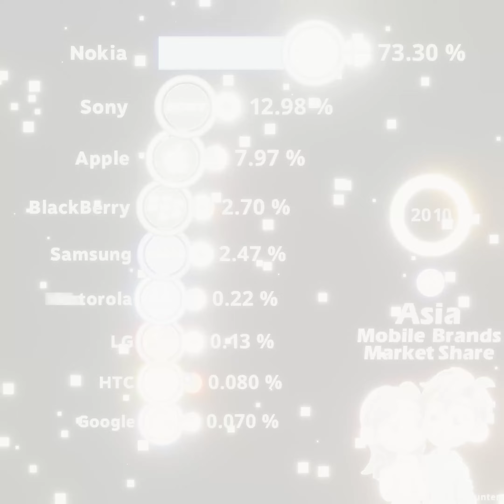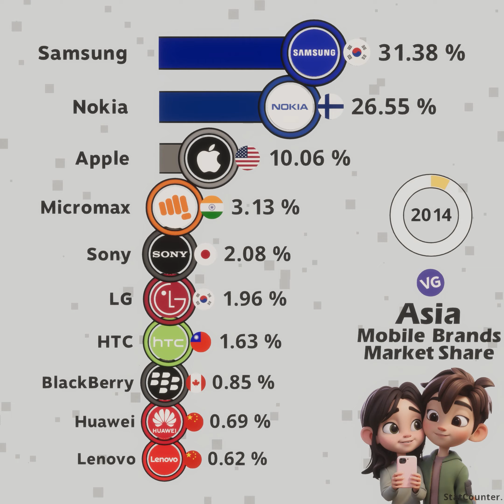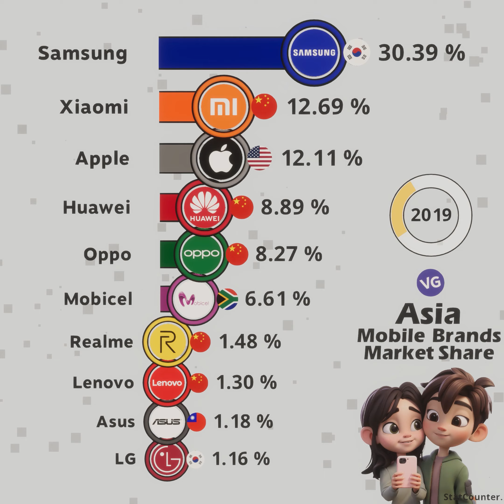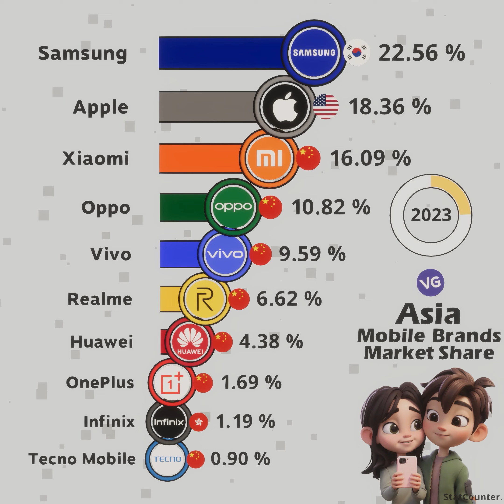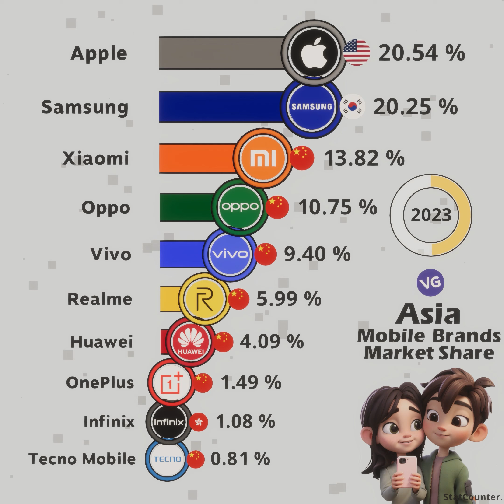The Most Popular Mobile Phone Brands in Asia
StatCounter